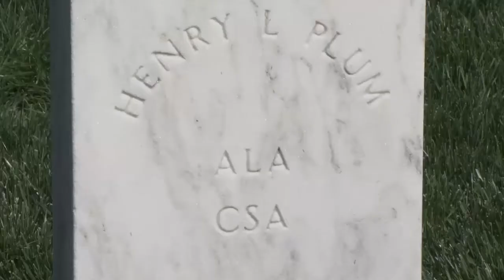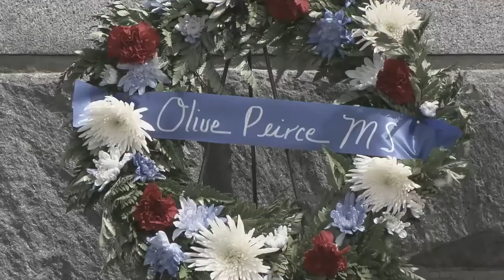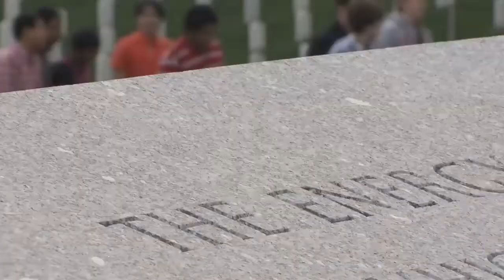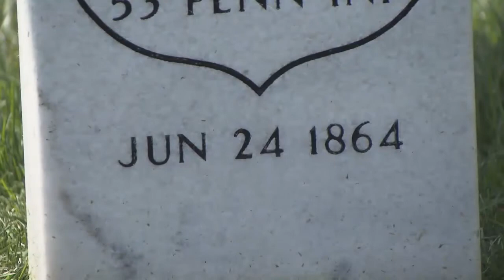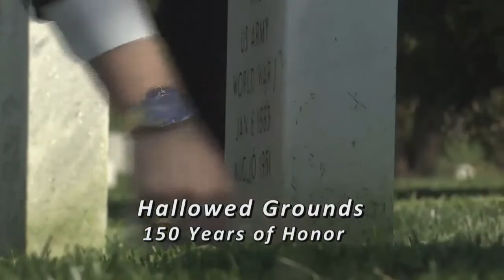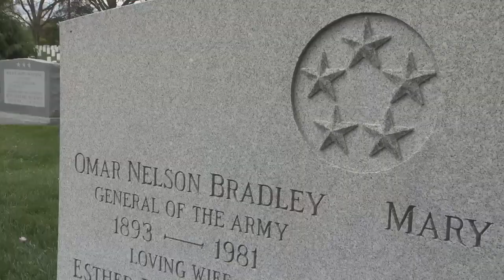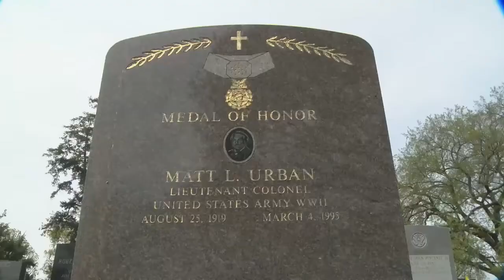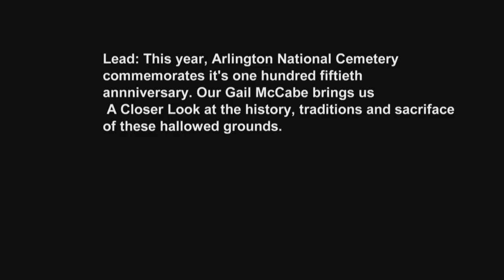Arlington National Cemetery Commemorates 150th Anniversary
THIS FOOTAGE CONTAINS NO GRAPHIC CONTENT OR  EXCESSIVE STRONG LANGUAGE.  FOOTAGE IS SHARED STRICTLY FOR THE PURPOSE OF NEWS REPORTING AND EDUCATION - VIDEO DOES NOT CONTAIN GRAPHIC CONTENT, IS NOT MEANT TO SHOCK OR GLORIFY WAR, AND COMPLIES WITH YOUTUBE'S TERMS OF SERVICE AND COMMUNITY GUIDELINES.